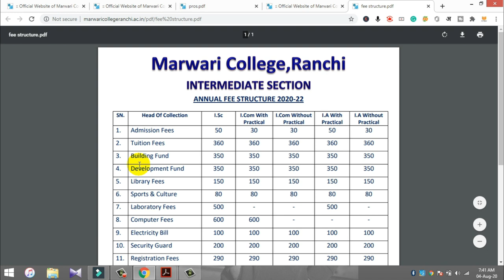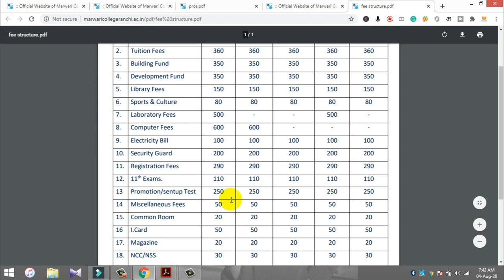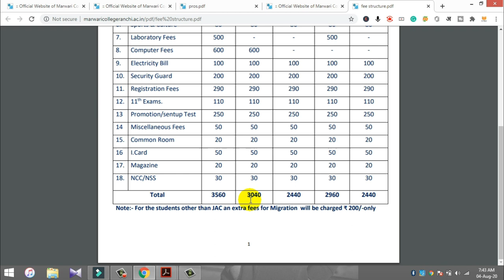marwari college ranchi intermediate admission Fee structure 2020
धन्यवाद!